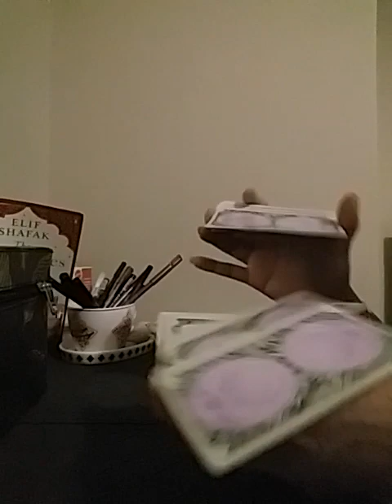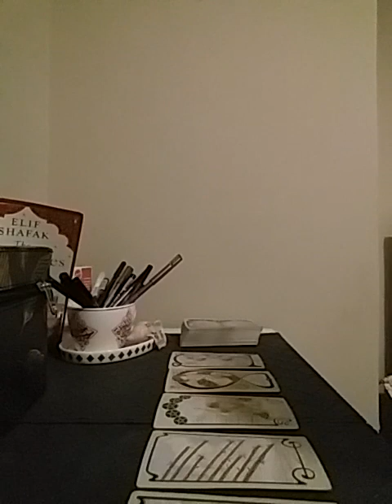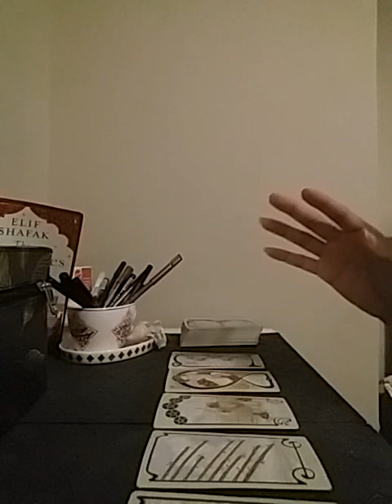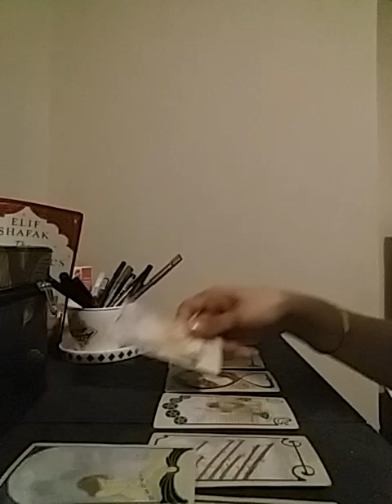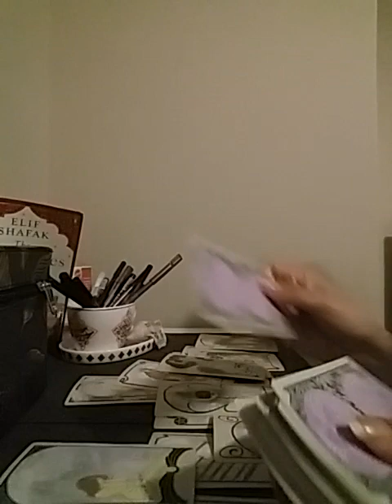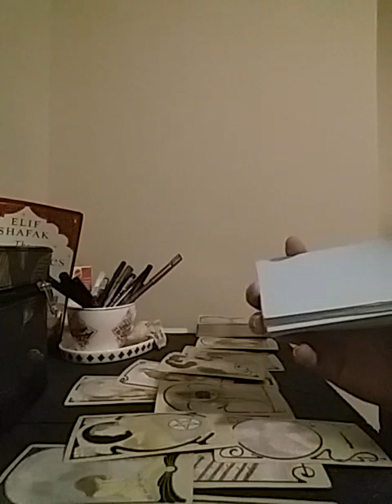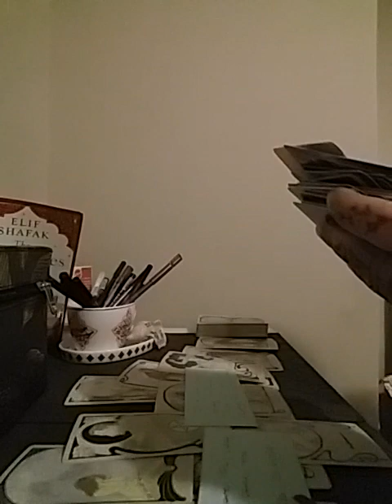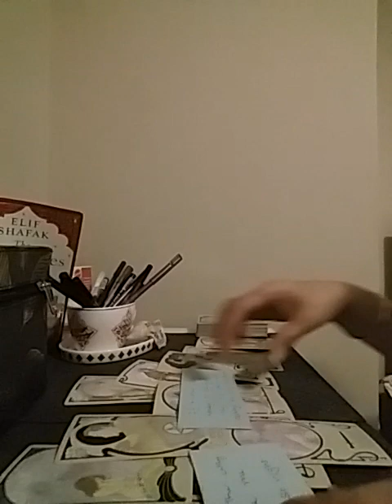CAPRICORN May 2022 ( 1 - 7 ) ~ your love means Alot to them 💕 just Try this n See the magic happen 🙈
Services i offer :

1- 1 question reading - 35 USD

2- 2 question reading - 55 USD

3- 3 question reading - 70 USD

4- 5 question reading - 100 USD

5- Love n Relationships - 100 USD

6- 15 Minutes customized *SPIRITUALLY CHARGED* affirmations that give 100% RESULTS  - 100 USD

7- Consultation and step by step guidance to MANIFEST your Dream Desire and Goal.

8- Unique Scripting technique to manifest your desire - 80 USD

9- Protection from bad influences and energies - 60 USD

10- Removal of Black Magic - 100 USD

12- Dream Interpretation - 40 USD

13- Spiritually Charged Affirmations + Unique Scripting Technique - 150 USD

14- Money rituals - 60 usd

15- Love Rituals - 100 usd

16- Subliminals - 100 usd

17- Consultation along with 1 manifestation technique - 100 usd

18- Angel guidance - 40 usd

19- 5 Minutes Guided Meditation - 50 usd

20- 5 Minutes Affirmations - 50 usd